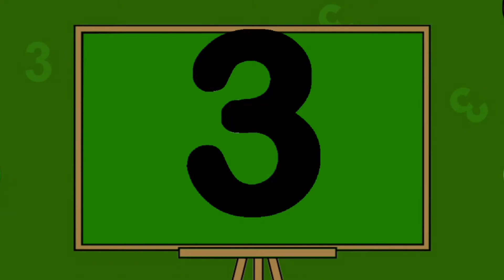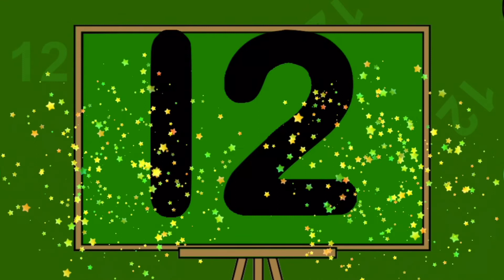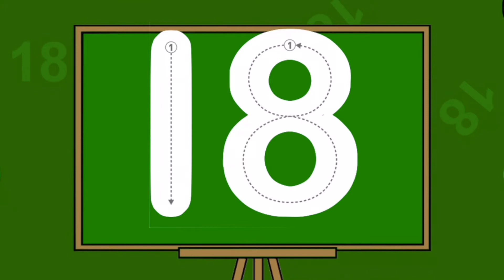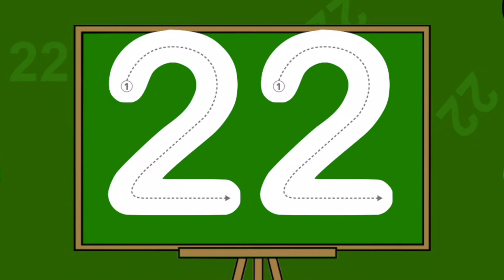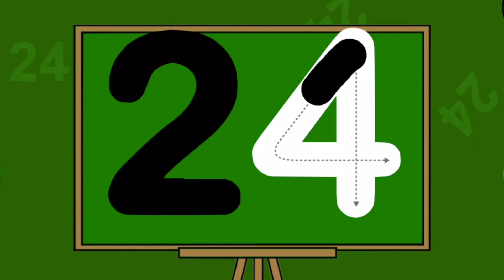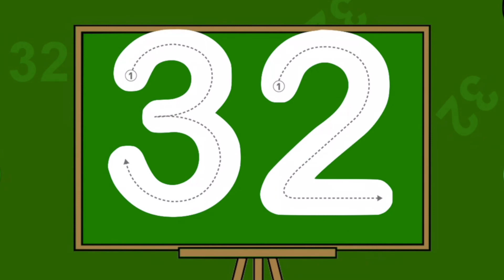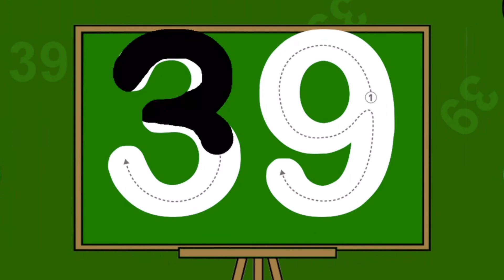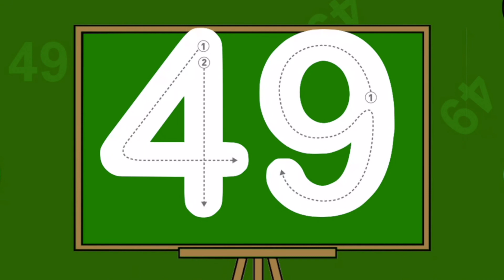Online Learning for LKG,UKG,Grade 1,2 Kids.Tracing,Writing numbers from one to fifty.Learn with fun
Online Learning for LKG,UKG,Grade 1,2 Kids.Tracing,Writing numbers from one to fifty.Learn with fun.Kids Malayalam numbers learning.Maths learning for kids.
"Kids Malayalam" youtube Malayalam channel for learning... through fun ,games and stories.It will improve learning skills of your kid and will change his attitude towards learning.Our stories for learning good manners will teach your kids good manners and it will make him a better person in future, his maths skills and mental ability will be improved by our game play videos.Please subscribe and support our channel.